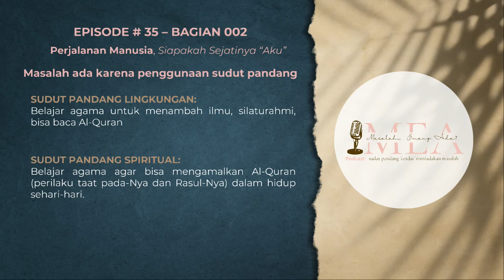𝗠asalah Emang 𝗔da 𝗘𝗣. 𝟬𝟯𝟱 | 𝗣𝗲𝗿𝗷𝗮𝗹𝗮𝗻𝗮𝗻 𝗠𝗮𝗻𝘂𝘀𝗶𝗮 | 𝗦𝗶𝗮𝗽𝗮𝗸𝗮𝗵 𝗔𝗸𝘂 ? (𝗣𝗮𝗿𝘁 𝟬𝟮)